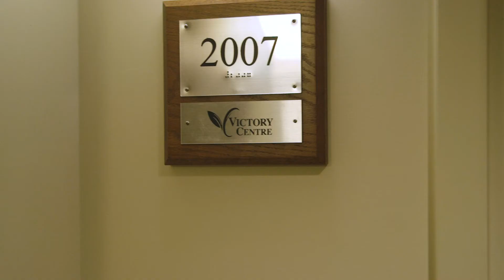Virtual Tour | Victory Centre of River Oaks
AssistedLiving Supportive Living in Calumet City, Illinois